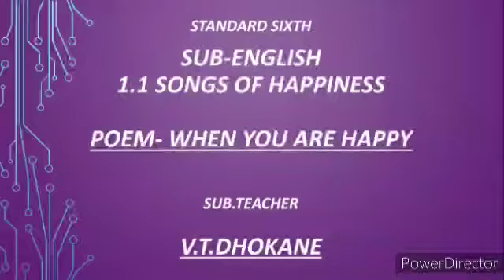6th English , Poem-When You are happy..by Vasant Dhokane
When you are happy (poem) Singing by Vasant Dhokane.